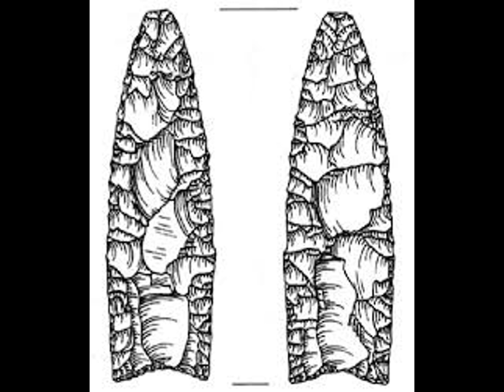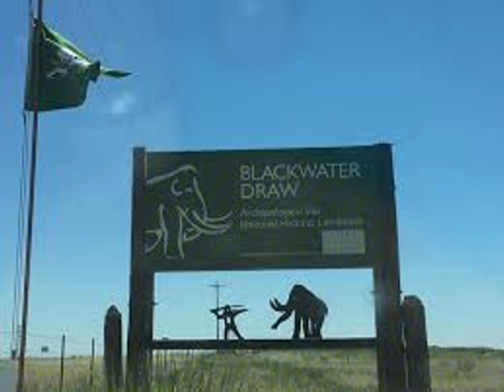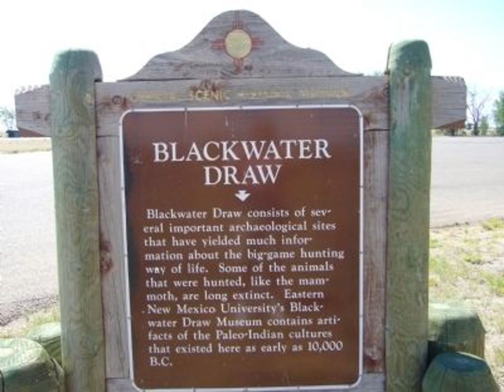First Archaeological Site of the Clovis Culture - Blackwater Draw (Clovis, New Mexico)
Discover the first archaeological site of the Clovis people, Blackwater Draw, and explore how its discovery revolutionized our understanding of early human settlement in the Americas. Learn about the Clovis culture, the iconic spear points, and how this find reshaped archaeology and the debate on the peopling of the Americas.

What Is The Doogies Earthworks Youtube Channel?

I'm Doogie, and this is my Earthworks. This is my journey through life here on earth. I hope you enjoy this as much as I do.